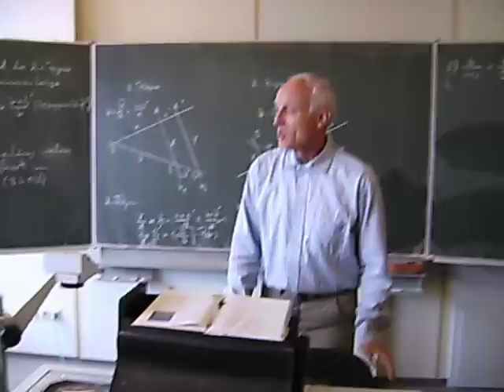Sportlicher Mathelehrer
"Herr Lettmaier, was ist ein mathematischer Kopfstand?"